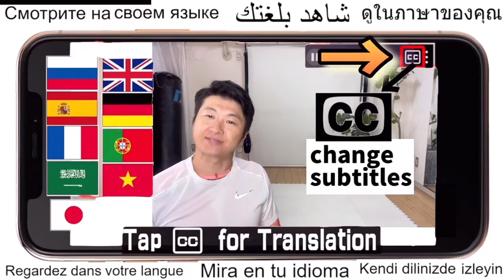【カエル足】下腹ぽっこり解消は筋トレよりフロッグクランチ！